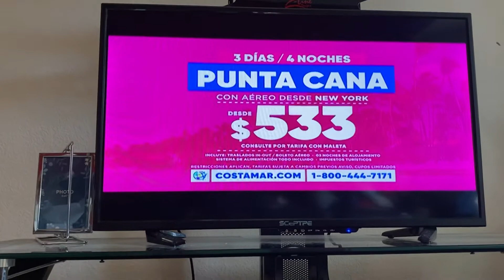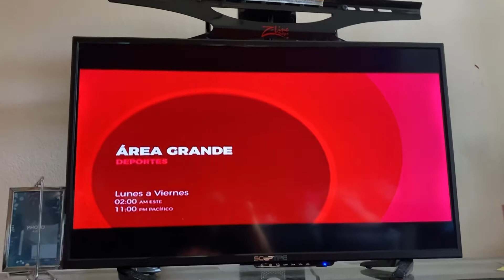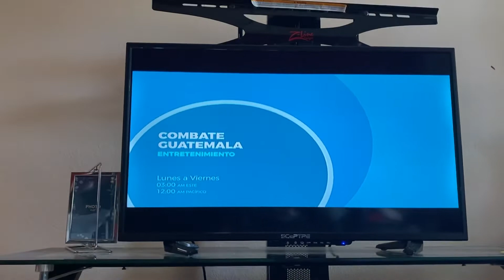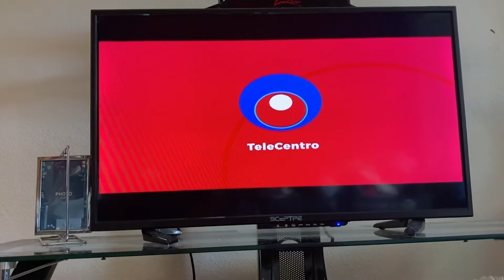Tanda Comercial Telecentro USA 6/16/22 4